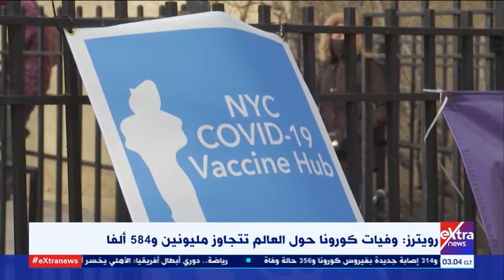موجز أخبار الـ3 صباحا